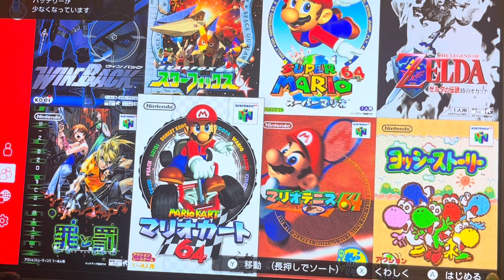【マリオカート64】こんな難しかったっけ？笑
友達と昔懐かしの64のマリカーやりました
懐かしすぎてやべー(*´◒`*)
録画する機会忘れましたwww
なので久しぶりに直撮りですwww